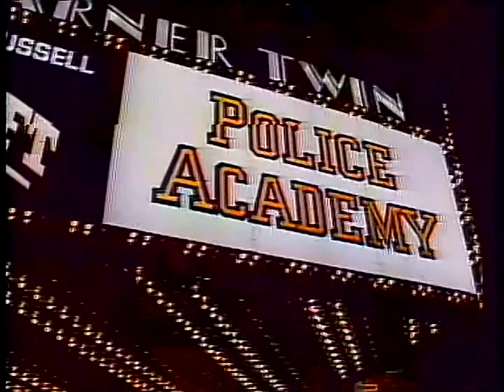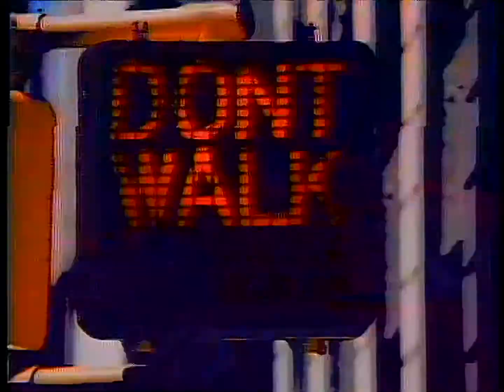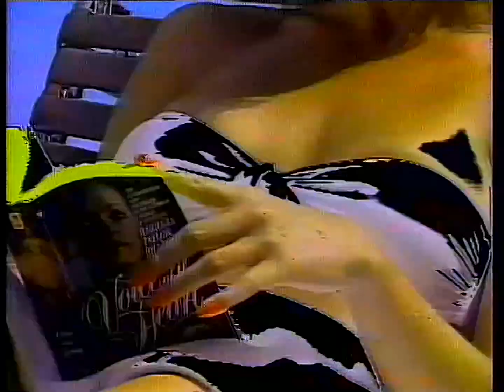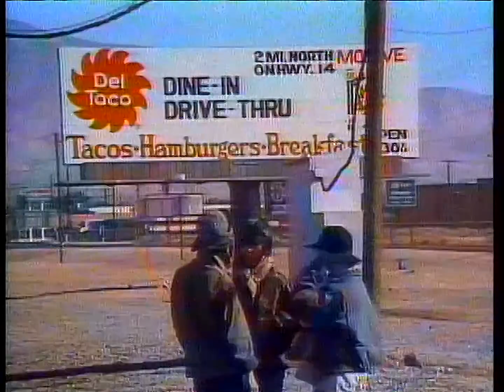LD少女隊 Adventure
shohjyo tai